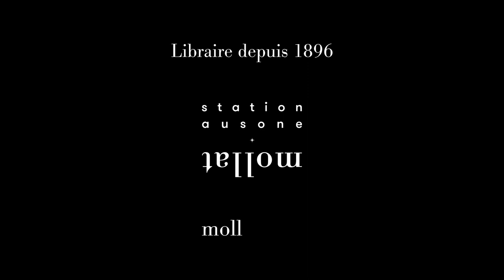Laurent Hopman et Renaud Roche - Les guerres de Lucas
Laurent Hopman et Renaud Roche vous présentent leur ouvrage "Les guerres de Lucas" aux éditions Deman éditions.